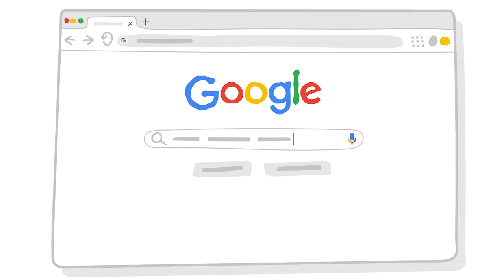Coca-Cola: Real-World Data Analytics Example | Google Data Analytics Certificate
Data is changing the way Coca-Cola approaches its marketing strategies. Coca-Cola uses data gathered from consumer feedback to create advertising that speaks directly to different audiences with different interests. How do they do it?

This video is part of the Google Data Analytics Certificate which teaches learners how to prepare, process, analyze, share, and act on data.

The program, created by Google employees in the field, is designed to provide you with job-ready skills in about 6 months to start or advance your career in data analytics.

► No experience necessary: Learn job-ready skills, with no college degree required.
► Learn at your own pace: Complete the 100% online courses on your own terms.
► Stand out to employers: Make your resume competitive with a credential from Google.
► A path to in-demand jobs: Connect with top employers who are currently hiring.